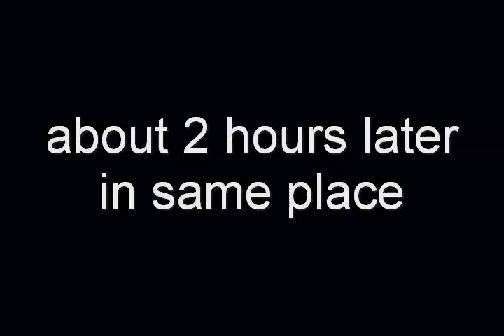hare krishna music and dance near Leicester Square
u can see this musician everyday in oxford street and nearest are of there  but u cant people dance with them